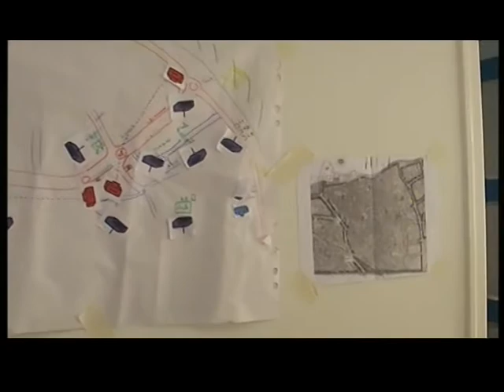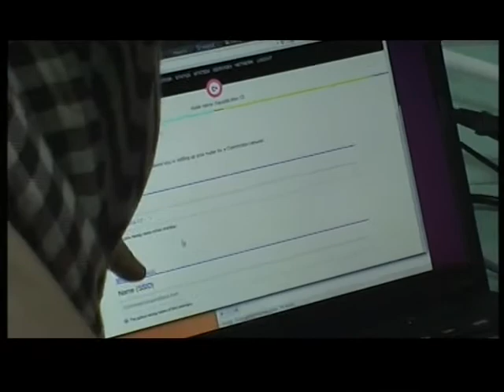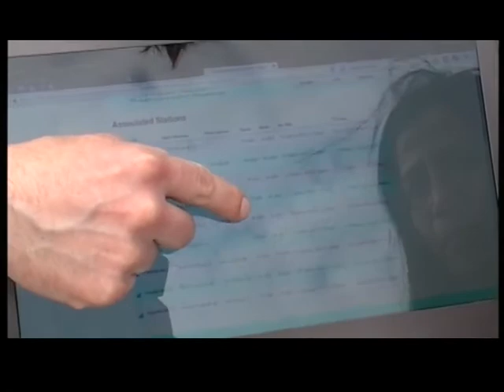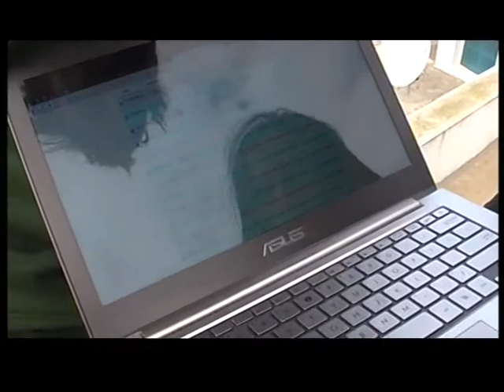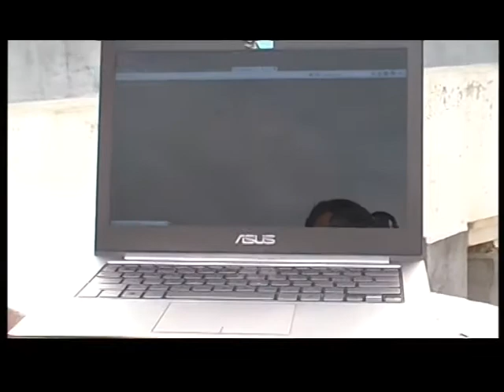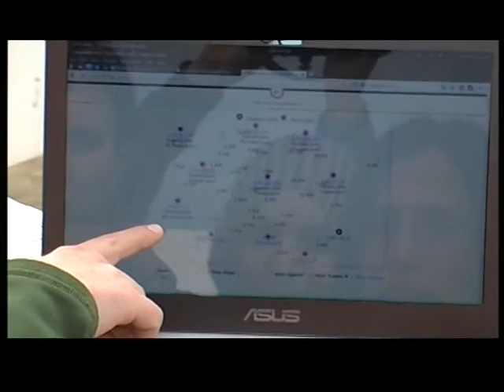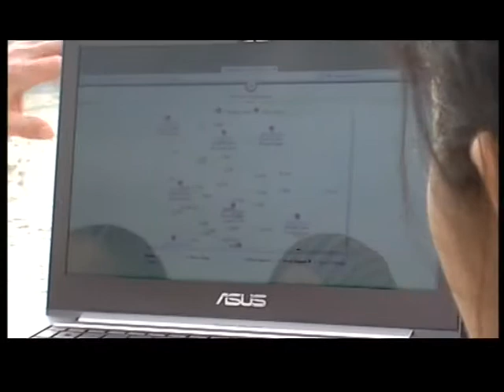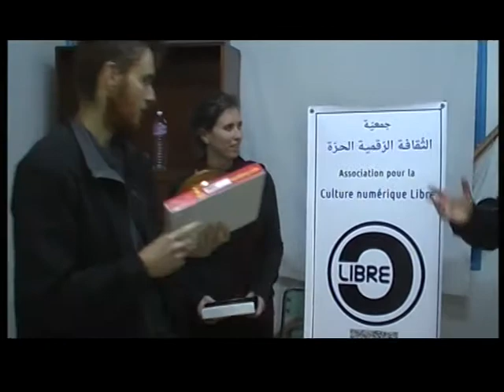Workshop MeshSayada - Day 4 - All parts